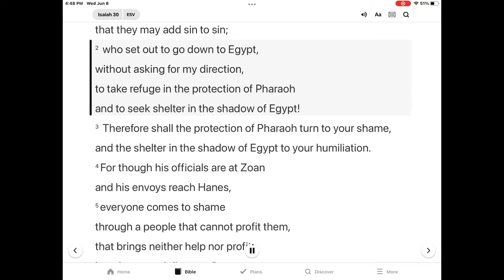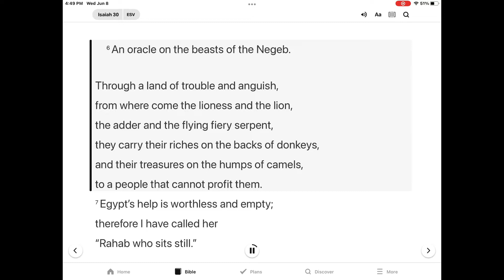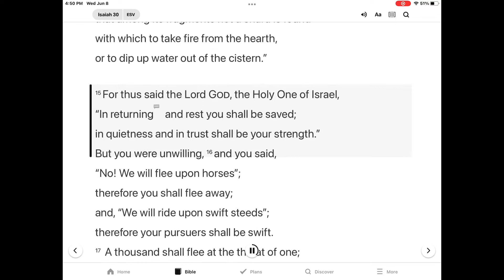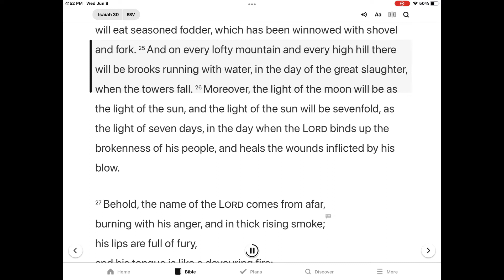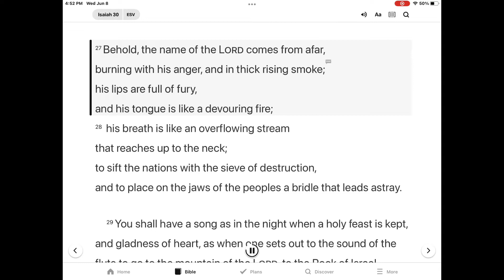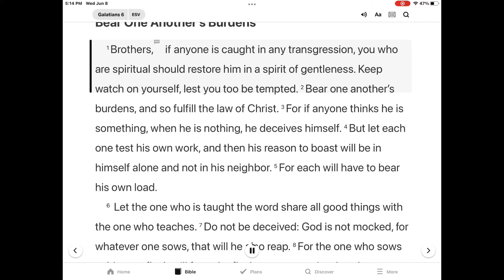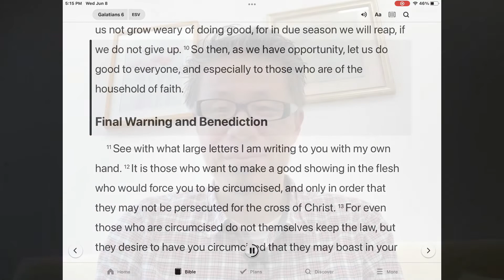은혜한인교회 Kids Bible Time 6/14/2022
Alliance made with Egypt is in Vain -Isaiah 30 & Galatians 6:1-10